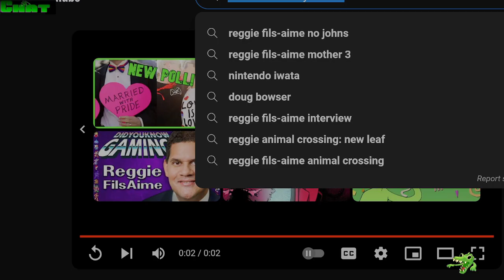Xolta: Gunberlla(finalefornow)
Finale for now of my stream of the pc action platfomer game Gunberlla. Local man becomes the penguin.